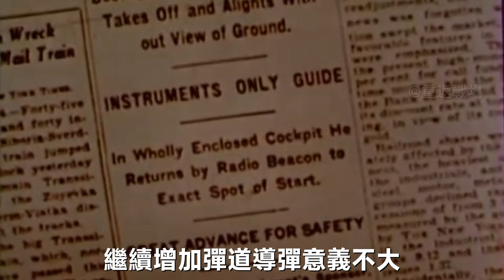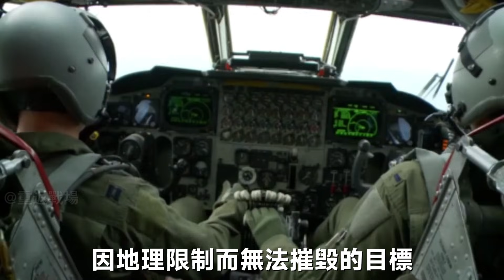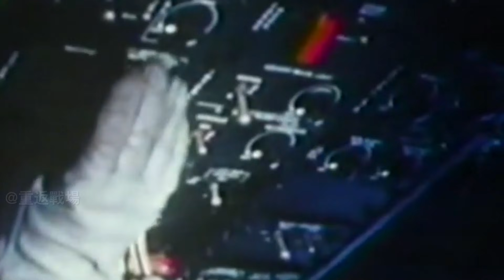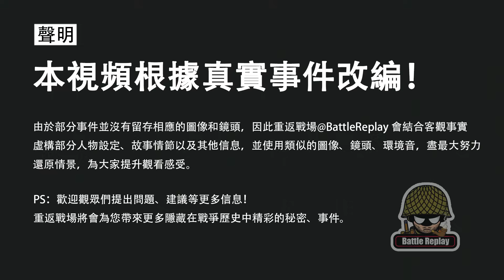真正打響海灣戰爭第一槍的武器是誰？讓戰略轟炸機如虎添翼：空射巡航導彈如何改變戰爭！| 大胖兵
00:00 摘要
00:42 導出師未捷的V1
03:20 AGM86誕生
07:32 海灣戰爭第一槍
11:54 新時代美俄導彈
簡介：
很多人以為，是戰斧導彈或F-117打響了海灣戰爭第一槍，但真相遠比你想象的更隱秘。1991年，B-52戰略轟炸機在伊拉克防空雷達之外，悄然發射空射巡航導彈，正式拉開戰爭序幕。本期視頻將帶你從納粹V1導彈講起，完整解析空射巡航導彈如何改變現代戰爭規則。

Many people think it was the Tomahawk missile or the F-117 that fired the first shot of the Gulf War, but the truth is much more hidden than you imagine. In 1991, B-52 strategic bombers quietly launched air-launched cruise missiles beyond Iraq's air defense radar, officially starting the war. This video will take you from the Nazi V1 missile and provide a complete analysis of how air-launched cruise missiles changed the rules of modern warfare.